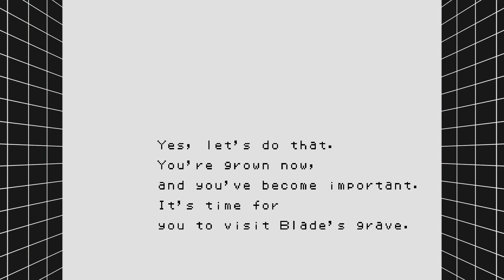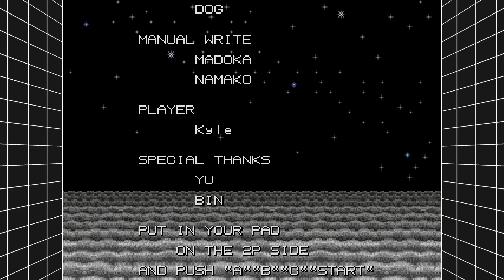Sword of Vermilion - Part 18 [FINALE]